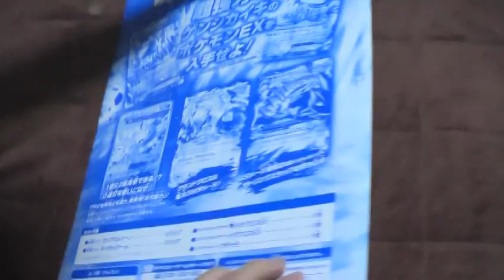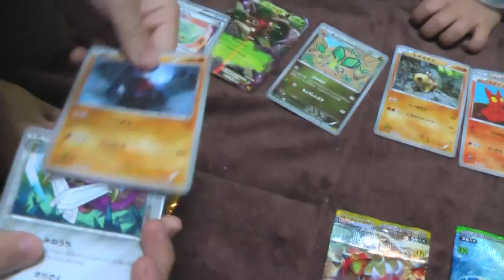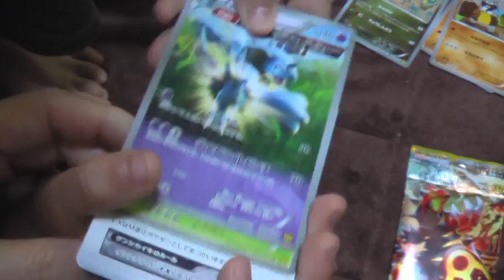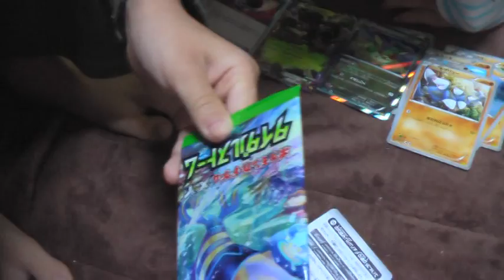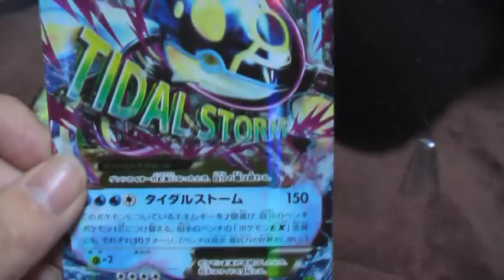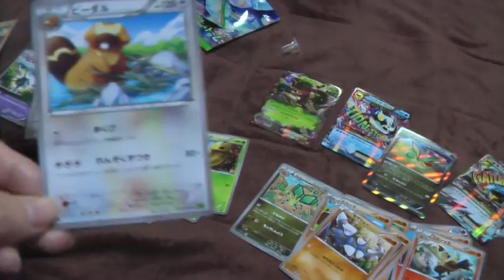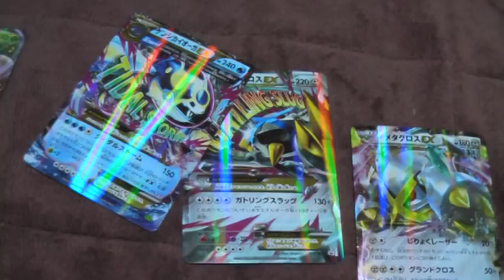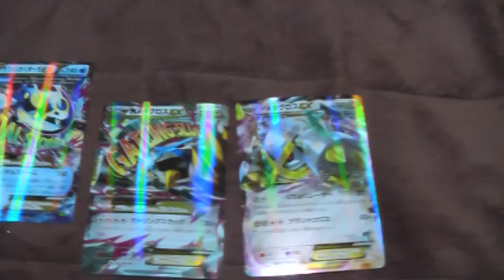pokemon ポケモンカードゲームXY 銀のメガメタグロス開封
タイダルストーム開封してます！